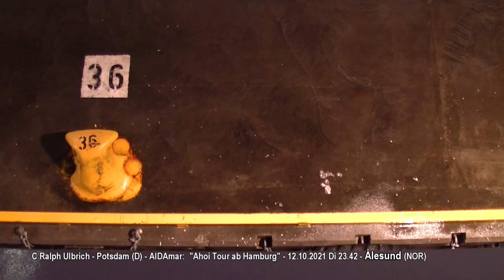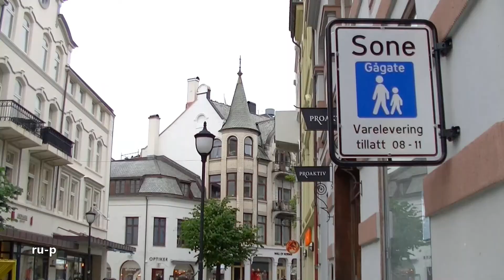AIDAmar "Ahoi ab HH" (08): Ålesund - Zentrum individuell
Nach Verlassen der AIDA erkunden wir das historische Stadtzentrum.
Musik aus Cyberlink PowerDirector365 mit Medienzugriff auf Shutterstock
AIDA 2021 doch noch nach Norwegen! Angesichts Lockerung der norwegischen Corona-Bestimmungen nach der 3. Welle nutzte AIDA die Chance, mit AIDAmar ab dem 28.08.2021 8mal samstags nach Norwegen zu kreuzen (letzte Fahrt bis So., 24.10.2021). Wir bildeten eine
Kombi-Reise aus den letzten 2 Ahoi-Reisen nach Süd-Norwegen im (2. Corona-) Herbst 2021:
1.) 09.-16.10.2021 "Ahoi Tour ab Hamburg" - geplante/gebuchte Route: Bergen (Norwegen), Hellesylt/Geiranger (Norwegen), Ålesund (Norwegen), Stavanger (Norwegen). Stavanger entfiel witterungsbedingt, AIDAmar verblieb in Ålesund
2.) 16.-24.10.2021 "Ahoi Tour ab Hamburg 2" - geplante/gebuchte Route: Bergen (Norwegen), Hellesylt/Geiranger (Norwegen), Ålesund (Norwegen), Stavanger (Norwegen) & Kristiansand (Norwegen). Kristiansand entfiel witterungsbedingt, AIDAmar verblieb in Stavanger.